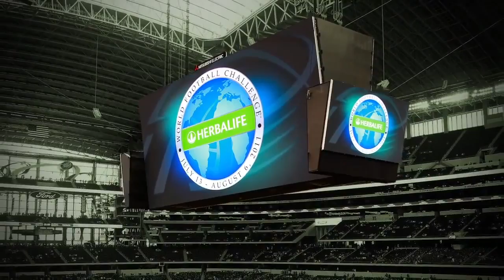Desafio Herbalife do Futebol Mundial - Herbalife World Football Challenge 2011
Voce ganha o que merece?
Seu negócio próprio com baixo investimento de capital.
Relacionamentos pessoais e não tabalhistas.
Todas as operações controladas pela internet.
Orientação e treinamento passo-a-passo.
Acompanhamento personalizado por um mentor de Negócios.
Ótimas possibilidades de ganhos.
Acesso a níveis de liderança e plano de Carreira.
Prêmios por produtividade.
Seu Sucesso só depende de você!

acesse este site e obtenha informações
que podem mudar a sua vida: